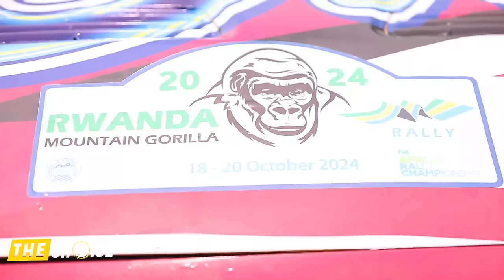LIVE🛑 ISHEJA SANDRINE ✊🏼KALIMPINYA✊🏼PENDO Mbere ya RALLY🔥 turabazanye🔥 batwaye imodoka zidasanzwe🔥